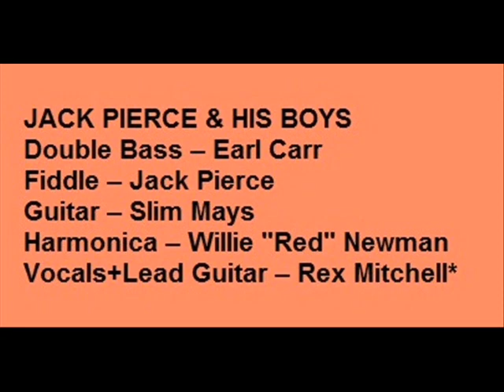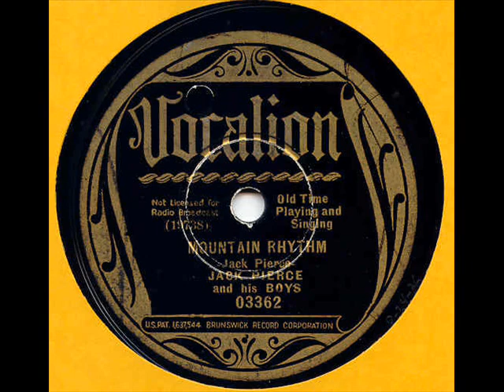JACK PIERCE MOUNTAIN RHYTHM on VOCALION 3362 from 1936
MOUNTAIN (RURAL) RHYTHM BY JACK PIERCE AND HIS BOYS.
VOCALION 3362 FROM 1936